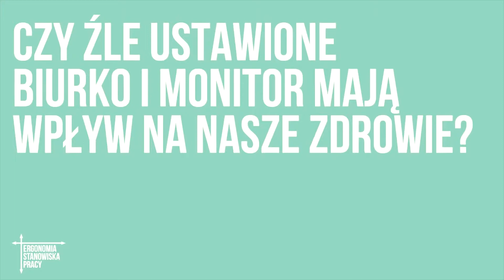Ergonomia Stanowiska Pracy - #2 Biurko - MAGAZIF.com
„Ergonomia Stanowiska Pracy" to cykl siedmiu filmów, w których dr Zbigniew Jóźwiak z Instytutu Medycyny Pracy w Łodzi, porusza tematy kluczowe dla zdrowia człowieka.

Powszechnie wiadomo, że nieprawidłowa postawa, niesprzyjające warunki, czy złe oświetlenie stanowiska pracy, mają poważny wpływ na nasze zdrowie i efektywność. Ta kwestia wymaga naszego zainteresowania tym bardziej, że w ciągu całego życia średnio 10 000 dni spędzamy właśnie w pracy. Jak możemy zadbać o nasze zdrowie?

Tematem drugiego filmu jest biurko. Dowiemy się jak najlepiej je dobrać, jak ustawić na nim monitor i z czym wiąże się nieprawidłowa postawa w pracy za biurkiem.